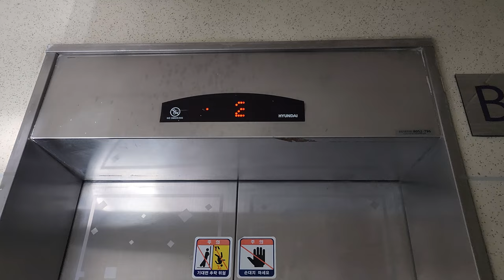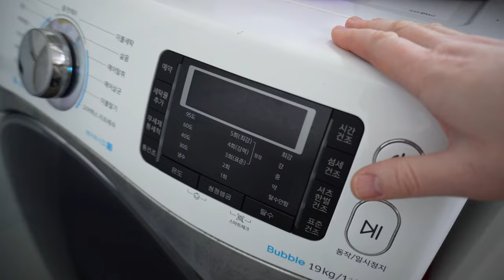DailyVlog z Korei // Zapowiedź wiosny w Busan? Aktualizacja przeprowadzki, zaczynamy się pakować.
Hej,
Zapraszam na aktualizację przeprowadzki i taki luźny dailyvlog codziennego życia w Korei.

*CO NIECO O MNIE:**
💬 Q&A:

Nagrywam filmy:
Sony zv-e10